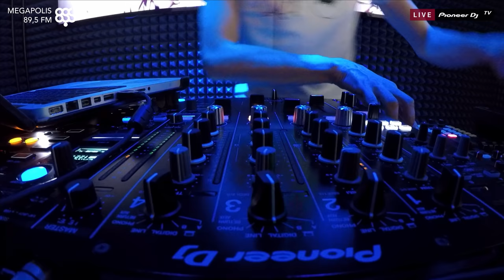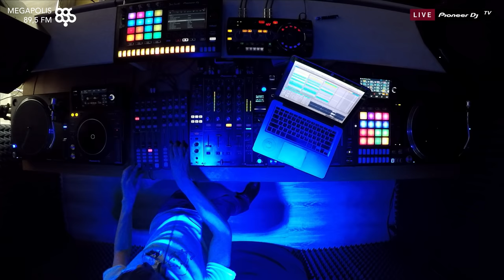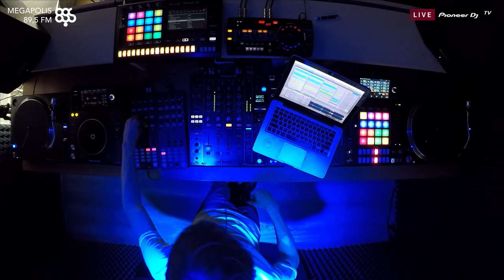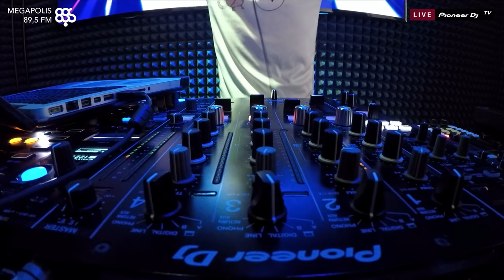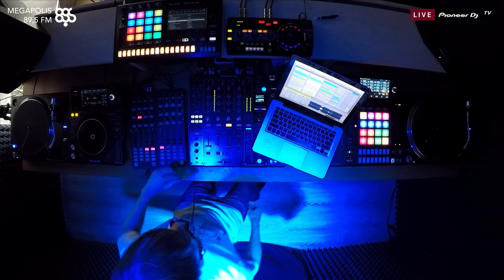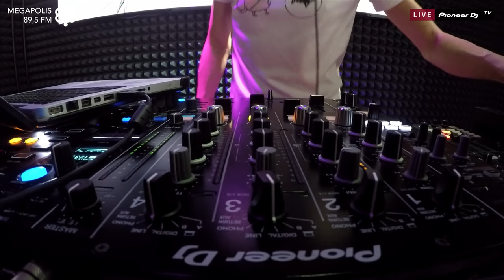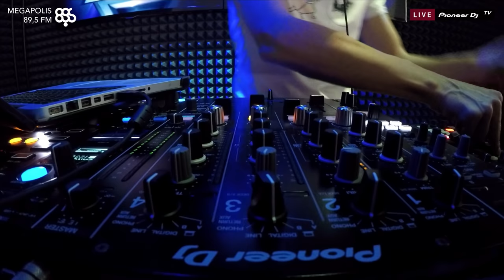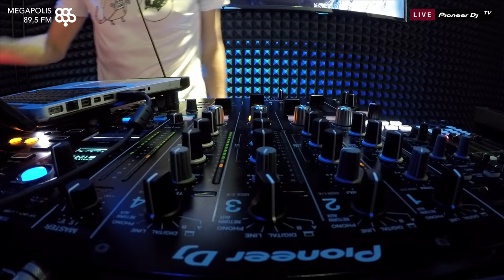Cosmonaut megapolis 89.5 fm /MegaBeat / Stellar Fountain/ @ Pioneer DJ TV | Moscow